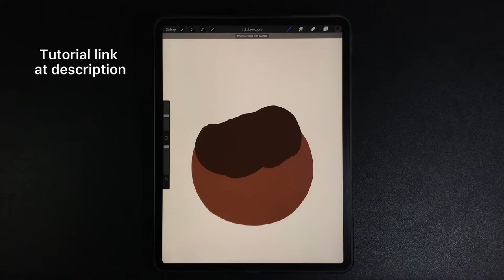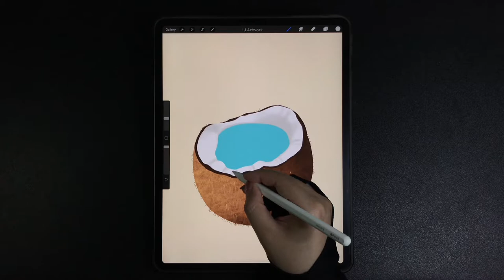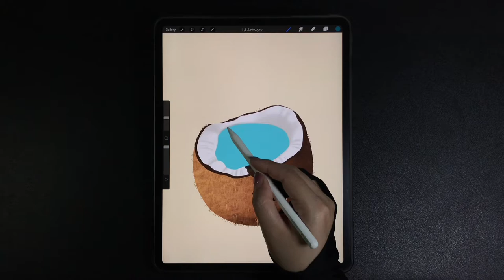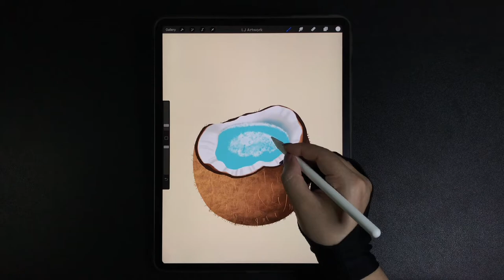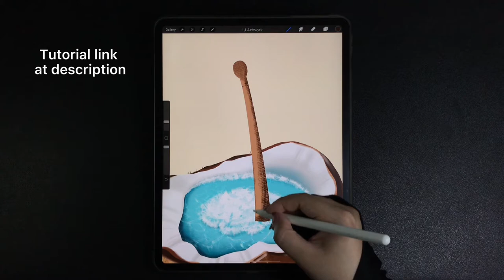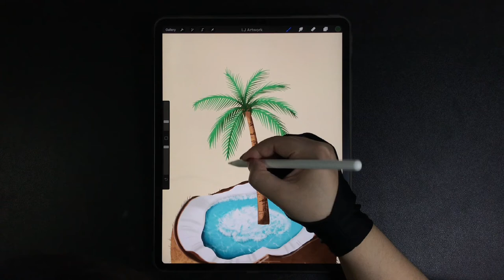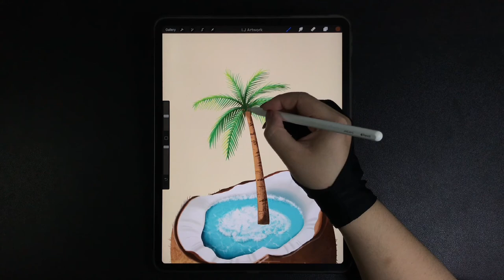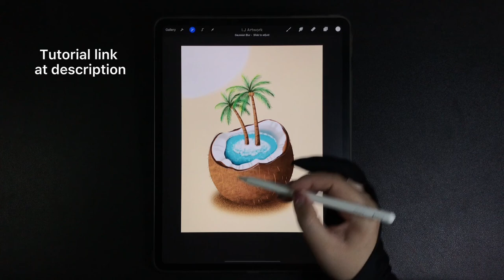Creative Tropical Coconut Island and Palm Trees iPad Procreate Drawing - Digital Illustration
00:00 - Coconut drawing
06:08 - Palm trees drawing

Draw coconut island and palm tree - summer sunshine beach vacation Digital Drawing and Illustration